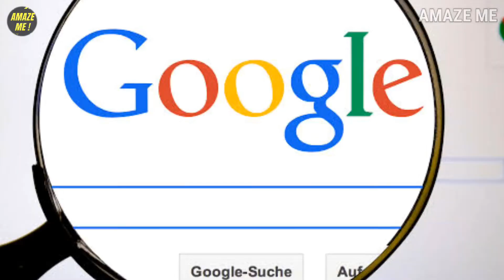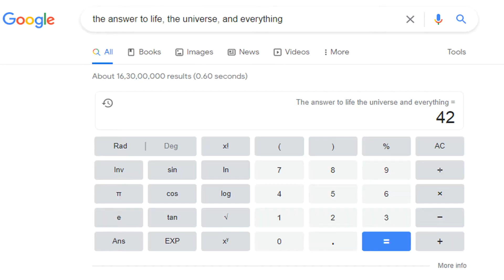Ketchup was once used as medicines, house can be earthquake proof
Actors should be banned in courtrooms, right? Is there any country that applies this rule?
Ketchup was once used as medicines, not food.
And your house can be earthquake proof, how can you do it?

19. In Egypt, there was a law that actors were not allowed in courts. If an actor commits any crime, he or she was not allowed to appear in court. Since they are actors and know how to play emotional drama and speak lie, so they were not allowed, but today this law is dismissed. Though, it was an interesting law.
18. Edison electrocuted an elephant in 1903 to prove Tesla's AC current was dangerous.
17. When people die in, they regret for some things. And they disclose on their deathbed about what they are regretting about. In this list, the most regretted topic is “Working too hard, and missing out on family time”. They just kept working and could not spend enough time with their family members.
16. Until March 2001, the Google homepage was aligned on the right side of the page instead of centered.
15. We humans cut trees, enslave animals and birds, pollute air, land, water and even space for centuries today. And it makes hard for other species to live with us. We may dominate the planet with our sprawling cities and far-reaching technology, but we are, in fact, just one species among some 8.7 million that live together on planet Earth.
14. After watching this video and liking it, search in Google the exact words in small letters “the answer to life, the universe, and everything” and see the answer to be amazed.
13. This is what happens when the government wants to do something good and people do not cooperate. Listen carefully, you will be shocked after this fact. During Prohibition in the United States, the U.S. government literally poisoned alcohol. When people continued to consume alcohol despite its banning, law officials got frustrated and decided to try a different kind of deterrent—death. They ordered the poisoning of industrial alcohols manufactured in the U.S., which were products regularly stolen bootleggers. By the end of Prohibition in 1933, the federal poisoning program is estimated to have killed at least 10,000 people.
12. It is a criminal offence to drive around in a dirty car in Russia.
11. You already know in my other video that every year 7000+ people die worldwide because of bad handwritings of doctors. Patients buy different medicines and die. Here is one unique doctor. In the 1830s, when it came to popular medicine, ketchup was all the rage. Yes, you heard it correct. I am talking about the same ketchup that we eat with pizzas and sandwiches. In 1834, it was sold as a cure for indigestion by an Ohio physician named John Cook. Ketchup wasn't popularized as a condiment until the late 19th century.
10. Each individual eye contains 107 million cells and all are light sensitive.
9. When astronauts leave Earth, they face a range of factors that affect them physically. That includes the intense amount of radiation that they're exposed: According to NASA, it's the equivalent of anywhere between 150 to a staggering 6,000 chest X-rays.
8 Ever heard of “Rain Tax”? Some Maryland residents are taxed for the rain. As they say, "nothing is certain but death and taxes." Depending on where in the world you live, rain may be just as much of an inevitability. And for some residents of Maryland & the city of Baltimore, rain and taxes are both inescapable and tied together thanks to the "rain tax," which was passed by the state legislature and signed into law in 2012.
7. If you've ever been accused of "living under a rock," you'll feel right at home in Setenil de Las Bodegas in Spain. Many of this tiny town's 3,000 residents live and work and play in a gorge beneath a huge rocky outcropping, where homes are built right into the rock. It provides so much shelter that historians think this area has been occupied by human settlements since the Stone Age.
6. Strawberries have more vitamin C than oranges.
4. Is it every happened that you fear of going to a Church or contact Pope? Papaphobia is the fear of the Pope.
3. Will you believe if I tell you that July 4th is not the real American Independence Day? It is actually July 2nd because this is when the Second Continental Congress in Philadelphia actually voted to approve a resolution of independence. July 4th, though, is when the Congress adopted the official Declaration of Independence, and most didn't even sign that until August.